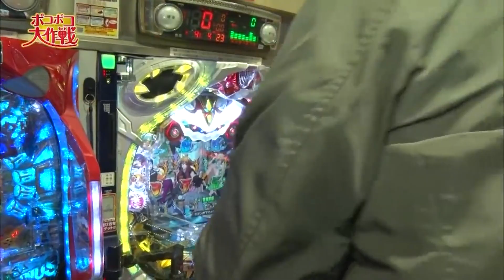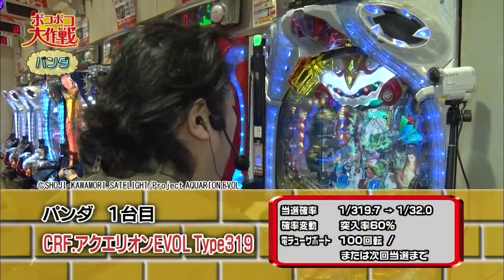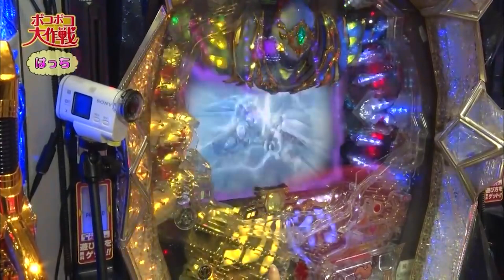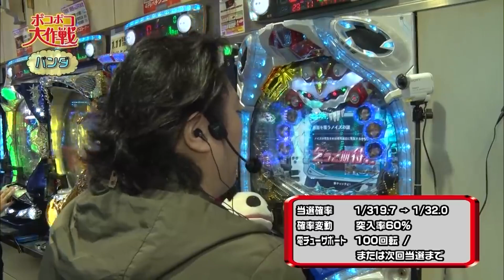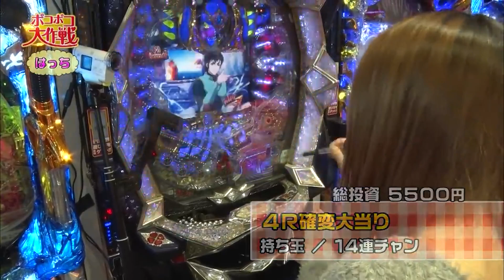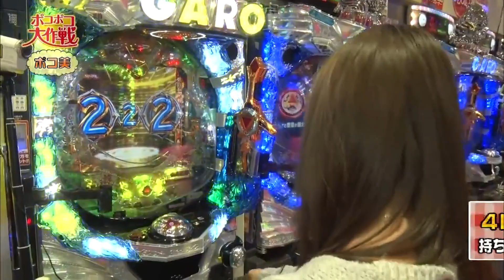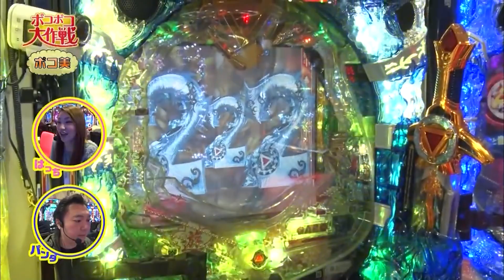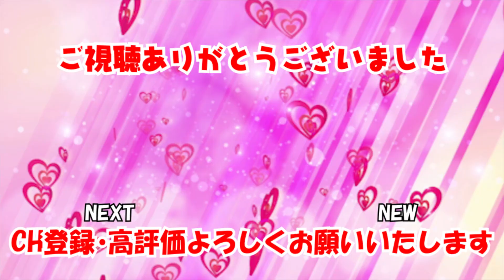《ナツ美（ポコ美）TV冠番組》好調なポコポコ軍団！ポコ美（ナツ美）＆はっち＆パンダ［ポコポコ大作戦 第45話］【パチンコ女子】／サイトセブンクイーン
【ポコポコ大作戦】
ポコ美（ナツ美）とゆかいな助っ人たちが、ホール周辺のおいしい「ごほうび」を目指してパチンコ"マジ"実戦!
パチマガの軍団・ライター陣が思い思いに得意な機種を打ちながらも、他では聞けない爆弾裏トーク炸裂!?

♦実戦ホール：チャレンジャー光が丘

【青山りょう・水瀬美香出演！】

サイトセブンTV PREMIUM
24時間いつでも見放題！

♦実戦ホール：TOHO 要町店

24時間いつでも見放題！